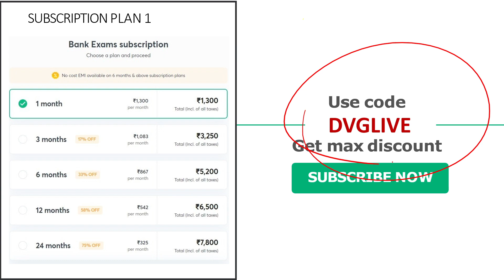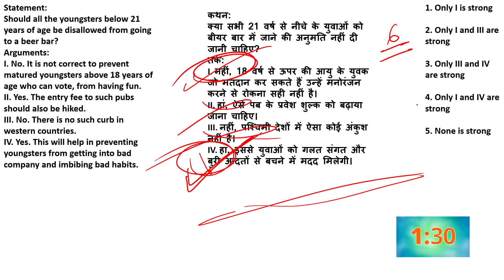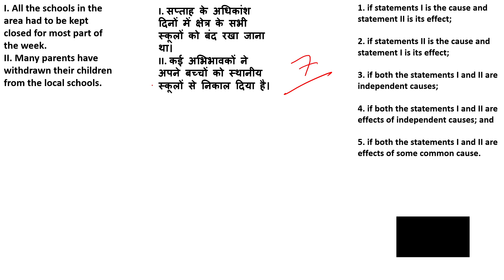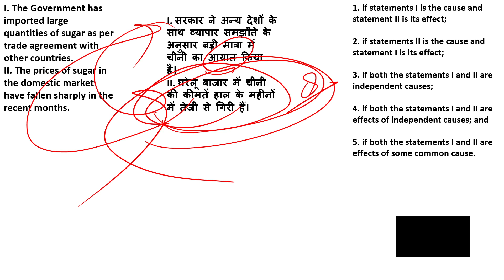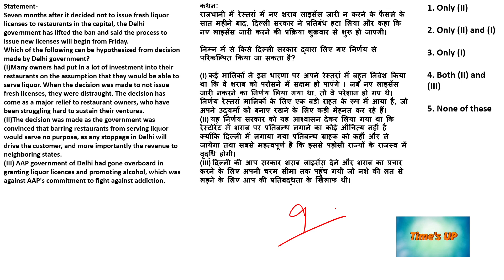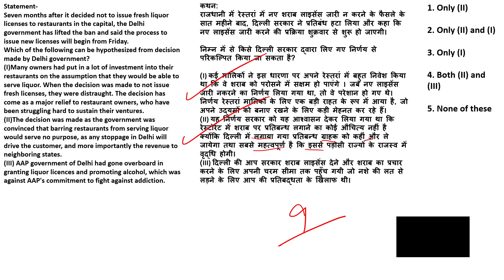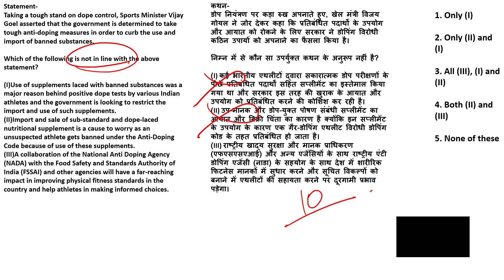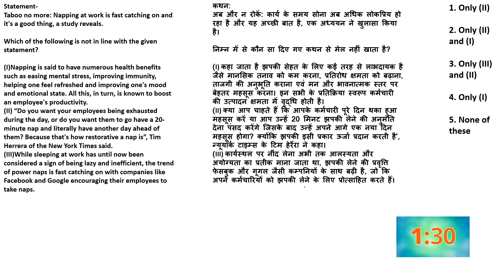Top 500 Logical Reasoning Ques - All Bank Exams l Part - 13l SBI IBPS RRB PO & Clerk ll Banking DG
Join the Combat on29 Aug, 10:00 AM

- 1 Lakh plus Students have already enrolled till now.
- Rewards pool of 20 Lakh.

Hello Learners. !
Welcome to our You tube Channel - @Banking DG - Divya Gupta​

"DIVYAYT10"